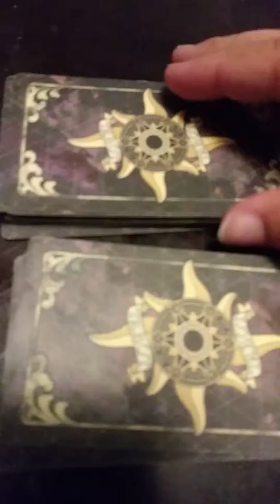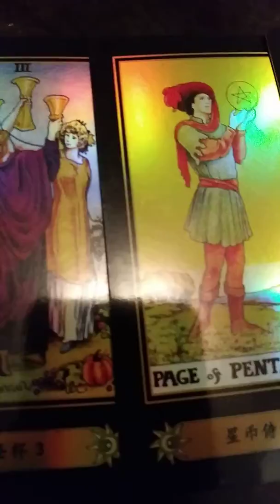Sagittarius tarot Valentines day 2020